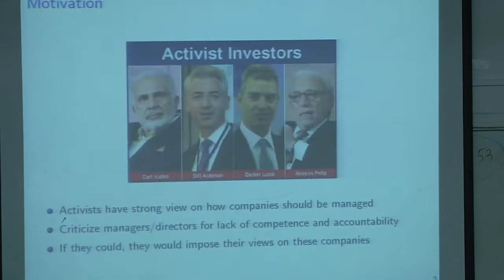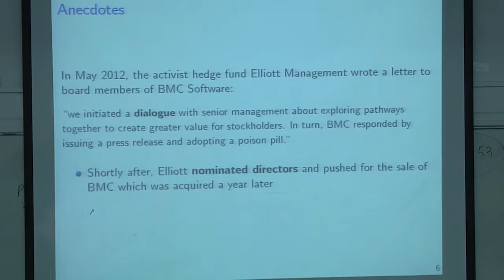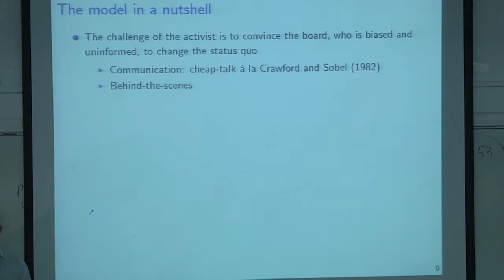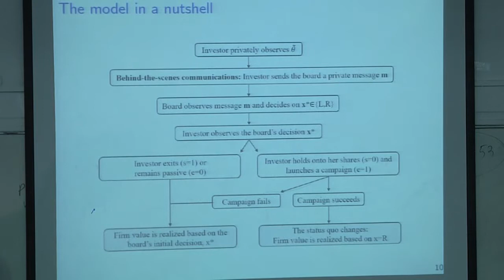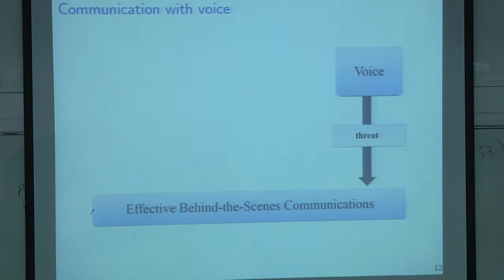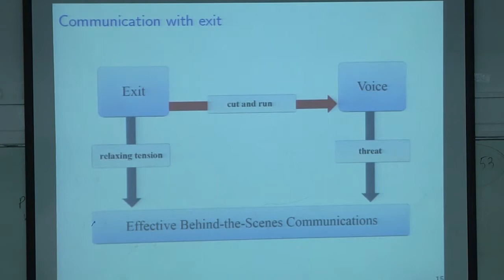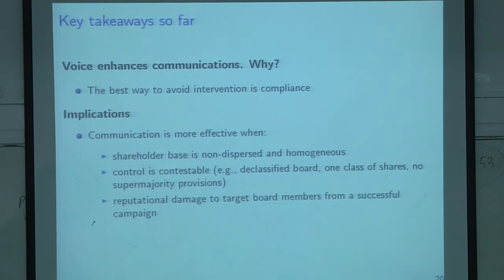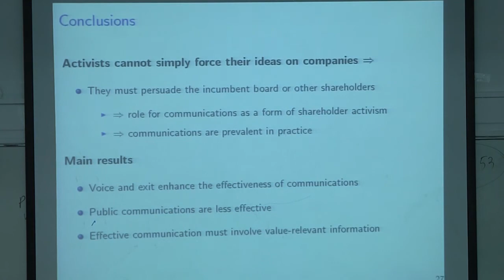Soft Shareholder Activism - Prof. Doron Levit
Prof. Doron Levit, Wharton, gave a lecture during "Soft Shareholder Activism", an event held at Bar-Ilan University in December 2017 by the Raymond Ackerman Family Chair in Israeli Corporate Governance at Bar-Ilan's Graduate School of Business Administration, in collaboration with Centre for Economic Policy Research (CEPR), the European Corporate Governance Institute (ECGI), London Business School, and the Hebrew University.